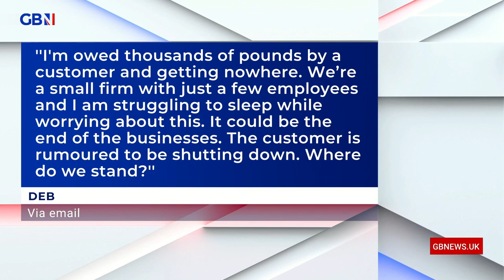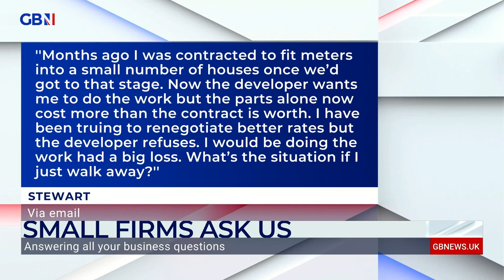Liz Barclay answers your small business questions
'I'm worried that we talk about the cost-of-living crisis but not the cost of doing business crisis.'

Small Business Commissioner Liz Barclay joins Liam Halligan to answer your small business questions.